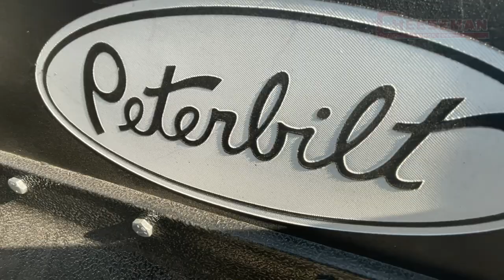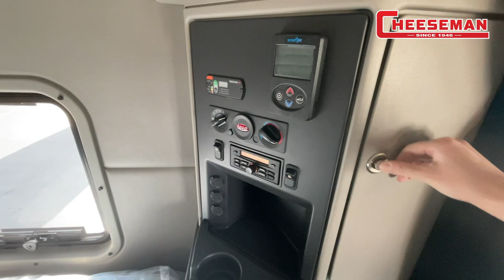New! 2024 Peterbilt Trucks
NEW 2024 Peterbilt 579 Trucks! A New Era of Class. These trucks set the standard for technology, fuel efficiency and driver comfort. With 8 feet of headroom, 70 cubic feet of storage and the largest mattress in the industry, the spacious sleepers can double as a comfortable and convenient office!
Features, to name a few:
- Spacious bunk
- X15 Cummins Engine
- New dash features

Our maintenance department is top notch, highly rated, to ensure our drivers stay safely moving on the road.